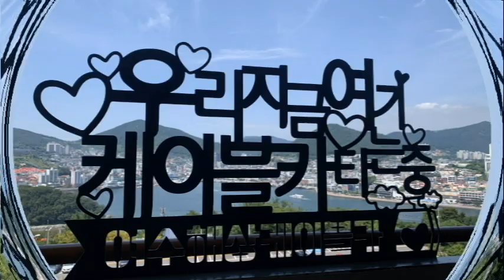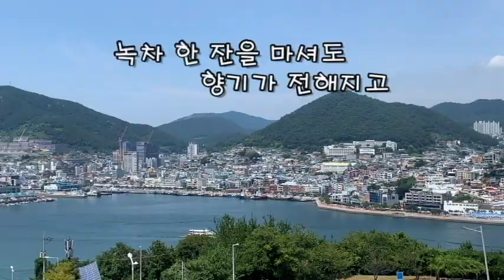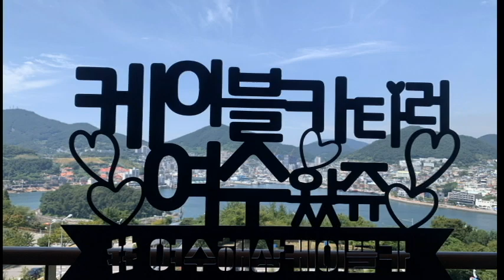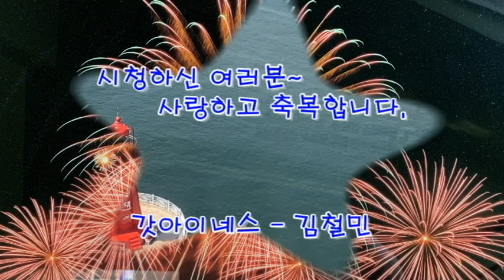여수 해상 케이블카 Yeosu Maritime Cable Car (스승 우촌의 시 '함께 있고 싶은 사람'을 담고 있다)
2022년 여름 휴가는 아내와 단 둘이 전라남도 여수를 다녀왔다. 이때 해상 케이블카를 타면서 스마트폰으로 촬영한 영상을 편집 제작하여 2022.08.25. 공개한다.
 영상 속에 자막으로 담고 있는 시는 안양 대학교 신학 대학원 스승이셨던 우촌 리영일목사님의 '함게 있고 싶은 사람'이다.
 아울러 배경 음악으로는  김봉관 채널에서 '예수 사랑하심은'을 담고 있다.

 늘 갓아이네스 - 김철민 채널을 사랑해 주시며 응원해 주시는 모든님들과 각 가정에 하나님의 축복이 가득하시기를 기도합니다.
 샬롬~